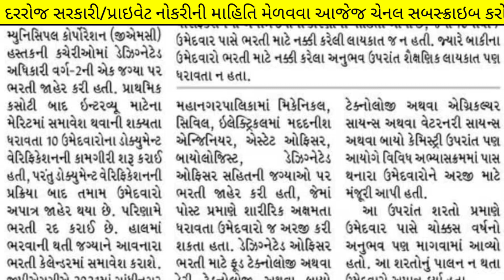[Not Talati] but one more gujarat government bharti exam 2023 cancelled | તૈયારી કરવાનું છોડીન દયો..